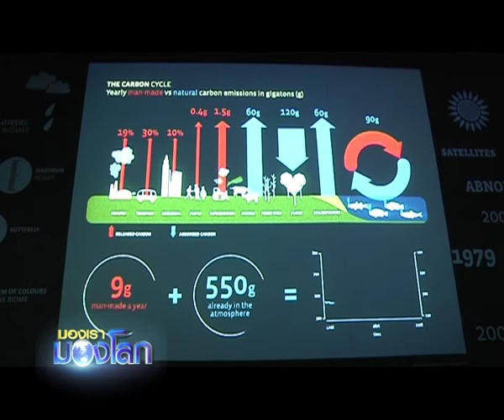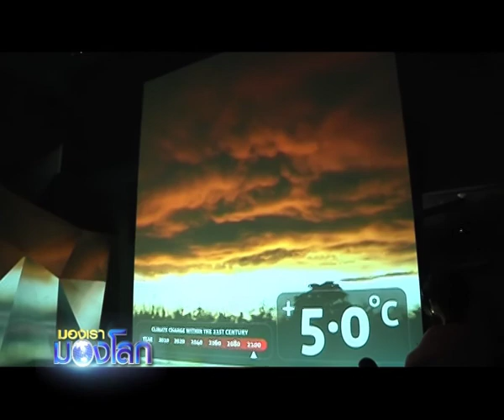MongraoMonglok - Gardens by the Bay 2/3.mp4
มองเรามองโลก ตอน "Gardens by the Bay" ช่วง 2 ออกอากาศวันอาทิตย์ที่ 20 มกราคม 2556 เวลา 21.30 น. ทางเนชั่นแชนแนล